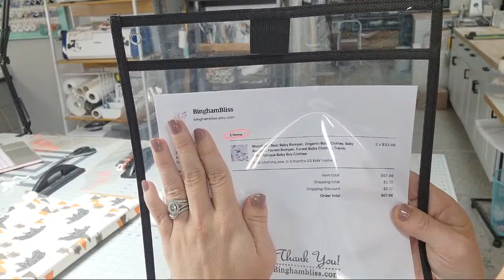Work With Me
Heat Press
Brother Standard Sewing Machine
Brother Cover Stitch Machine
Brother Serger Machine
MUNBYN Thermal Printer
Heat and Bond LITE
Tender Touch
Shipping Labels for MUNBYN
Shipping Labels without Thermal Printer
Hard Drive
PUL Waterproof Liner for Nursing Pads
Kam Snaps
Sewing Clips
Sewing Clips
Hem Tape For Skirts
Wall Mounted Thread Rack
Wall Mounted Vinyl Storage Rack
Magnetic Hooks for Mighty Hoops
4 LB Weight for Patterns
Large Vinyl Roll Organizer
Teflon Sheets
6”x9” Poly Mailers
8”x10” Poly Mailers
10”x13” THANK YOU Poly Mailers
DO NOT BEND Stickers
Spray Adhesive
Under Counter Shelf
Magna Glide Bobbins for MULTI-NEEDLE
Vinyl Invoice Holder
Pocket Sleeves for Invoices
Wool Ironing Mat
Fusible Mesh Stabilizer
Tender Touch: https
Tender Touch By The Bolt
Water Soluble Stabilizer
2 Tier Letter-Tray
Handheld Vacuum
Tape Dispenser
Clear Vinyl for Making Templates
Upper Platten
Lower Platten

As Always...

Amber